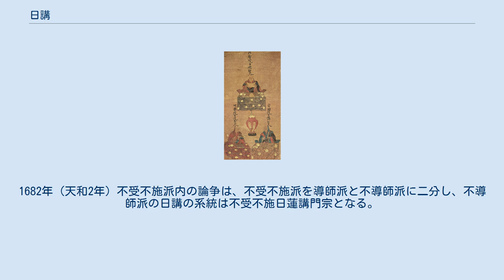日講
日述・日講・日浣　肖像　妙覚寺蔵 日講（にっこう、1626年9月13日（寛永3年7月23日） - 1698年4月20日（元禄11年3月10日））は、江戸時代の日蓮宗の僧。
山城国の出身。
号は安国院。
 1636年（寛永13年）妙覚寺・日習を師として法を学んだ。
1645年（正保2年）飯高檀林や中村檀林で学識を深めた。
1661年（寛文元年）野呂檀林の講師となる。
1665年（寛文5年）日蓮宗の寺院に対し、幕府からの朱印地は国主が寺院に対し、供養したものと認める手形の提出を命じたが、不受不施派はこれを拒否した。
日講はこの政策に「守正護国章」を呈上して幕府を非難している。
1666年（寛文6年）幕府はさらに地子・寺領だけでなく、飲み水や行路にいたるすべてが国主の供養である旨の手形の提出を命じたが、日講はこれも拒否した。
この結果、日講は日向佐土原藩に流罪となったが、藩主島津忠高の帰依を受け、この地に布教している。
日講の著書「録内啓蒙」はこの時に書かれたものである。
また、流罪となって没するまでの32年間の日記「説黙日課」を残した。
1682年（天和2年）不受不施派内の論争は、不受不施派を導師派と不導師派に二分し、不導師派の日講の系統は不受不施日蓮講門宗となる。
 僧日講遺跡（宮崎県指定史跡）宮崎県宮崎市佐土原町上田島今坂